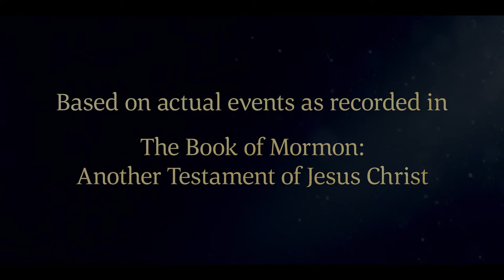Abinadi Suffers Death for His Faith | Mosiah 16–17 | Book of Mormon | Faith To Act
The prophet Abinadi asks King Noah’s priests to teach the people redemption through Jesus Christ. One of King Noah’s priests, named Alma, believes Abinadi and defends him. This makes the king angrier, and Alma has to escape the city.

King Noah sentences Abinadi to die. Abinadi warns the king that if he kills Abinadi, King Noah will face God’s judgment. Abinadi does not deny the truth and lets the king’s guards take him to his death.

Based on Mosiah 16:13–15; Mosiah 17:1–3, 5, 7–12, 15, 18–19.

Mosiah 16
13 And now, ought ye not to tremble and repent of your sins, and remember that only in and through Christ ye can be saved?

14 Therefore, if ye teach the law of Moses, also teach that it is a shadow of those things which are to come—

15 Teach them that redemption cometh through Christ the Lord, who is the very Eternal Father. Amen.

Mosiah 17
1 And now it came to pass that when Abinadi had finished these sayings, that the king commanded that the priests should take him and cause that he should be put to death.

2 But there was one among them whose name was Alma, he also being a descendant of Nephi. And he was a young man, and he believed the words which Abinadi had spoken, for he knew concerning the iniquity which Abinadi had testified against them; therefore he began to plead with the king that he would not be angry with Abinadi, but suffer that he might depart in peace.

3 But the king was more wroth, and caused that Alma should be cast out from among them, and sent his servants after him that they might slay him.

5 And it came to pass that the king caused that his guards should surround Abinadi and take him; and they bound him and cast him into prison.

7 And he said unto him: Abinadi, we have found an accusation against thee, and thou art worthy of death.

8 For thou hast said that God himself should come down among the children of men; and now, for this cause thou shalt be put to death unless thou wilt recall all the words which thou hast spoken evil concerning me and my people.

9 Now Abinadi said unto him: I say unto you, I will not recall the words which I have spoken unto you concerning this people, for they are true; and that ye may know of their surety I have suffered myself that I have fallen into your hands.

10 Yea, and I will suffer even until death, and I will not recall my words, and they shall stand as a testimony against you. And if ye slay me ye will shed innocent blood, and this shall also stand as a testimony against you at the last day.

11 And now king Noah was about to release him, for he feared his word; for he feared that the judgments of God would come upon him.

12 But the priests lifted up their voices against him, and began to accuse him, saying: He has reviled the king. Therefore the king was stirred up in anger against him, and he delivered him up that he might be slain.

15 Behold, even as ye have done unto me, so shall it come to pass that thy seed shall cause that many shall suffer the pains that I do suffer, even the pains of death by fire; and this because they believe in the salvation of the Lord their God.

18 And in that day ye shall be hunted, and ye shall be taken by the hand of your enemies, and then ye shall suffer, as I suffer, the pains of death by fire.

19 Thus God executeth vengeance upon those that destroy his people. O God, receive my soul.